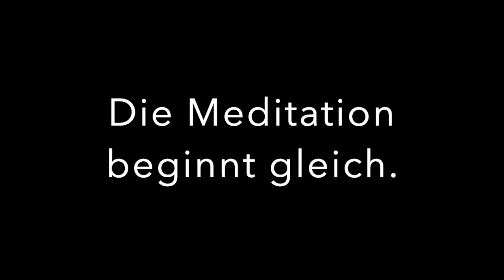Meditation Adventskalender 2020 Tag 16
Gestern ging es darum, bewusst die Sinneseindrücke wahrzunehmen und durch die Annäherung Weit- / Mittel-  und Nahbereich in uns selbst anzukommen.

Heute gehen wir einen Schritt weiter, denn auf einen Sinneseindruck folgt in der Regel immer eine Bewertung in gut, schlecht oder neutral. Und darum soll es heute gehen. Sich dieser Bewertung bewusst zu machen.

Es geht im Übrigen auch hier nicht darum, alles neutral irgendwann mal zu bewerten oder, wie ich finde, alles gut zu finden. Wir Menschen müssen einfach in unserem komplexen Leben einfach Bewertungen vornehmen. Das schlimme ist, dass wir uns dessen gar nicht immer bewusst sind. Oder manchmal auch gar nicht wissen, warum wie etwas als schlecht bewerten.

Dieses Bewusstwerden kann dann irgendwann vielleicht genutzt werden, um eventuell eine Neubewertung vorzuehmen. Ist der Baggerlärm wirklich negativ? Vielleicht kann ich es wenigstens als neutrale Herausforderung sehen, mich auf meine Meditation wirklich zu konzentrieren. Und einfach neugierig bleiben, wie ich damit umgehen kann.